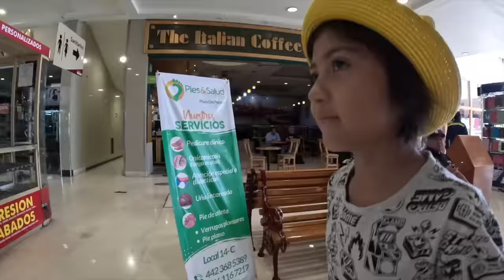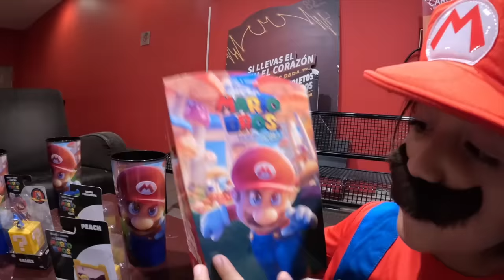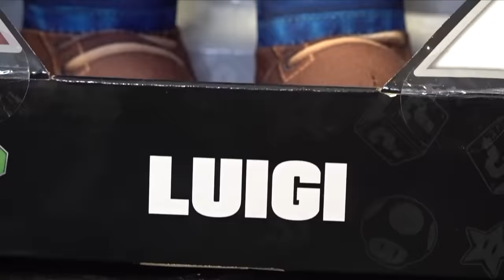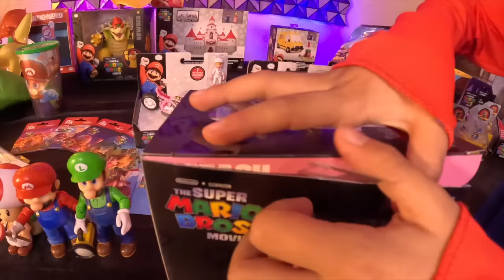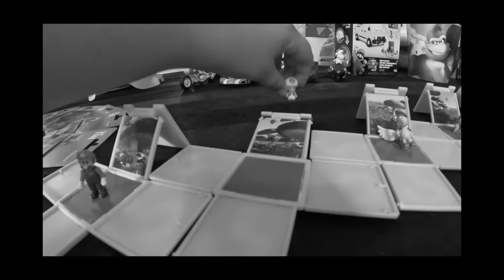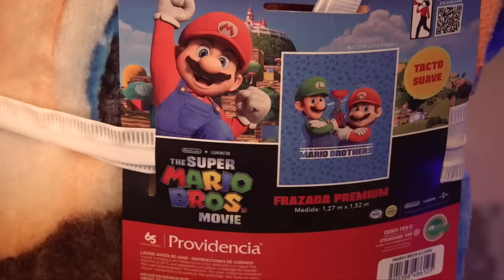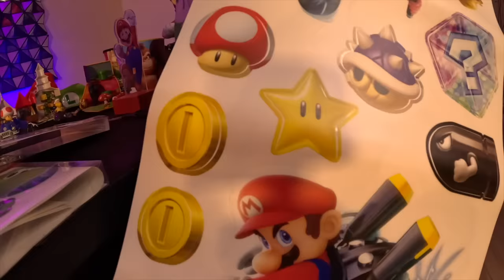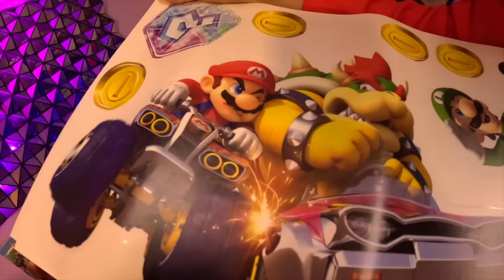Pelicula SUPER MARIO BROS voy al Cine a ver el ESTRENO y muestro TODO lo que Salio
Hola amiguitos! El día de hoy vamos al cine a ver el estreno de la película de Super Mario Bros y les muestro todo lo que salió
LLEGUEMOS A 50 MIL LIKES PARA PASAR 24 HORAS SIENDO MARIO BROS